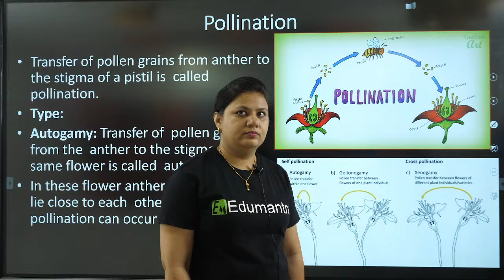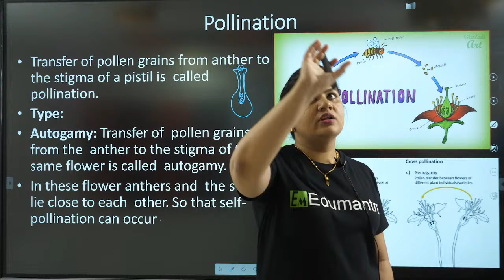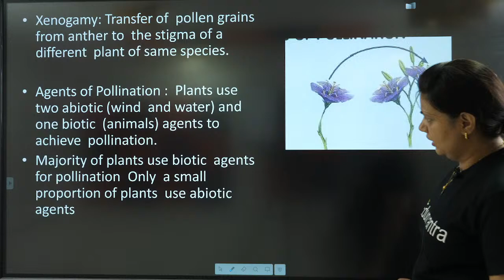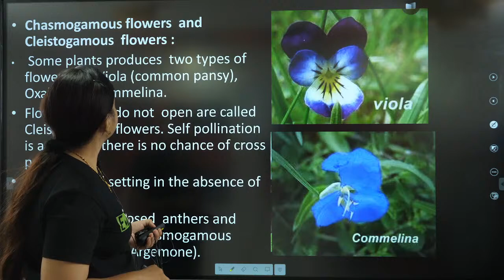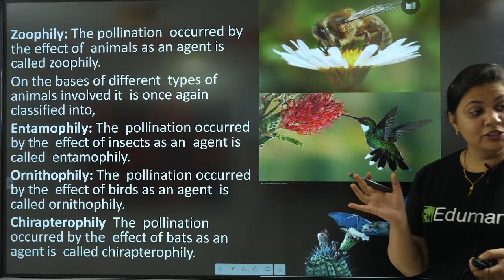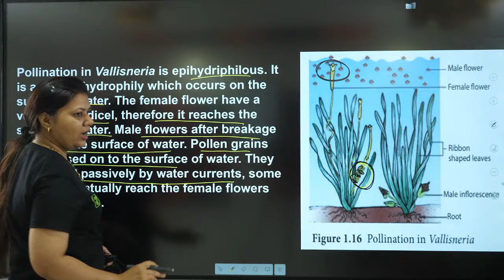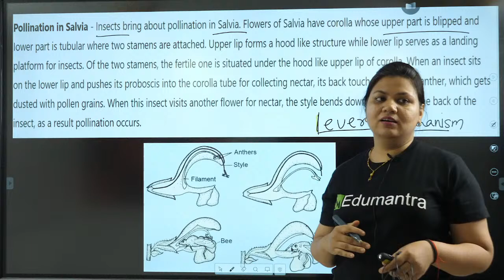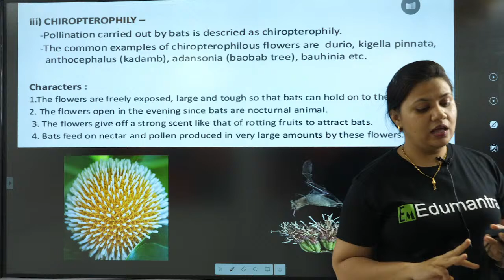REPRODUCTION IN FLOWERING PLANTS | LECTURE 03 | CLASS 12 BIOLOGY | BY POOJA MA"AM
INDIA'S ONE AND ONLY TRUSTED AND WORTH DISCOUNTED •VISION-BATCH• HAS ARRIVED IN JUST RS.799 ONLY ***

•Live Math, Physics, Chemistry and Biology lectures throughout year 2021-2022 by our most efficient teachers•

WHAT WILL YOU GET IN THIS CLASS?

✔️ 11th NCERT + JEE MAINS / ADVANCE / NEET
✔️ Daily live lectures
✔️ DPP's sheets related to topic
✔️ DPP doubt Solving lecture
✔️ Top Quality Notes
✔️ Formula sheets of chapters
✔️ Weekty Test series
✔️ Periodic revisions
✔️ Timely motivational and strategy lectures will be conducted.
✔️ Sessions will be live, also every live lectures will be provided for reference.

⏱️ SCHEDULE -

Math      :2:30 3:45
Physics   :4:00 5:15
Chemistry :5:30 6:45
Biology   :7:00 8:15